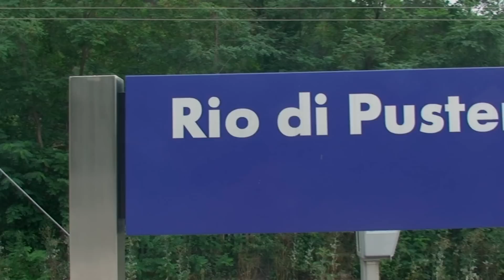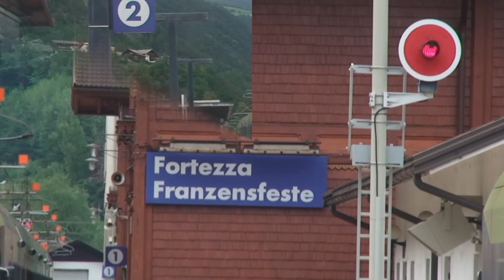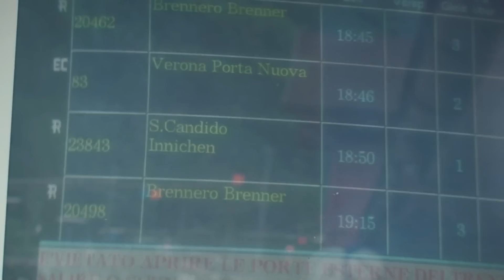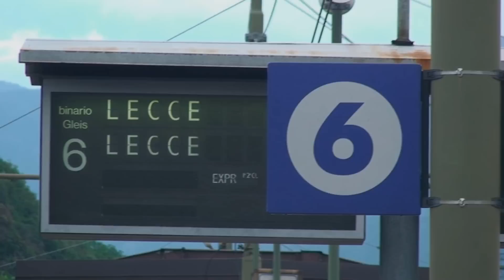iceprinzeugen goes Austria & Italy: Part IV Brennero - Fortezza - Rio di Pusteria - Bolzano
Meine Sommertour 2010: Vom Brenner gings als vierte Etappe nach Fortezza/Franzensfeste, um nach einem Abstecher ins Pustertal nach Rio di Pusteria/Mühlbach mit einem EC  nach Bolzano/Bozen weiterzufahren. (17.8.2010)

My summer trip 2010: After trainspotting in Brennero/Brenner, i took an eurocity-train to Fortezza/Franzensfeste, a regional train to Rio di Pusteria/Muehlbach and again an eurocity-train to Bolzano/Bozen. (17/8/2010)

Da Brennero/Brenner a Fortezza/Franzensfeste, Rio di Pusteria/Muehlbach e Bolzano/Bozen (17/8/2010)